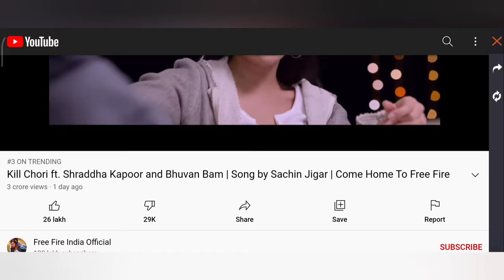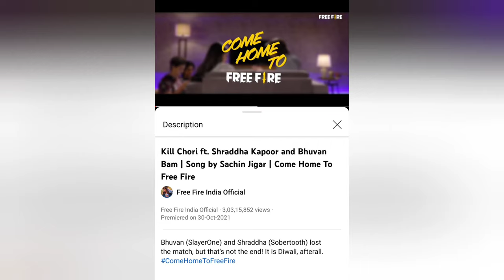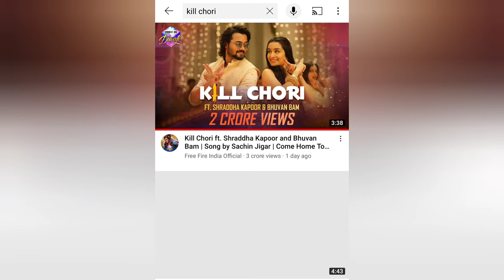FREE FIRE REDEEM CODE TODAY || KILL CHORI SONG REDEEM CODE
KILL CHORI SONG REDEEM CODE | 3 CRORE VIEWS REDEEM CODE | KILL CHORI MUSIC VIDEO REDEEM CODE FF

KILL CHORI SONG REDEEM CODE | 1 & 2 CRORE VIEWS REDEEM CODE | KILL CHORI MUSIC VIDEO REDEEM CODE FF

kill for emote event free fire
free fire redeem code daily update october 30 2021
free fire redeem code music video viewership reward